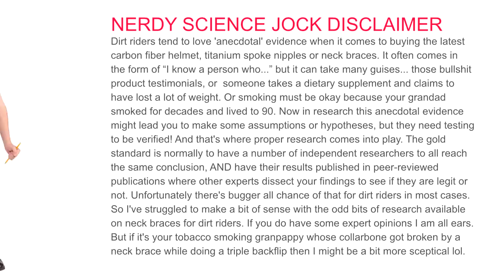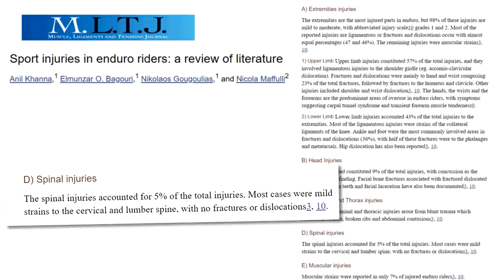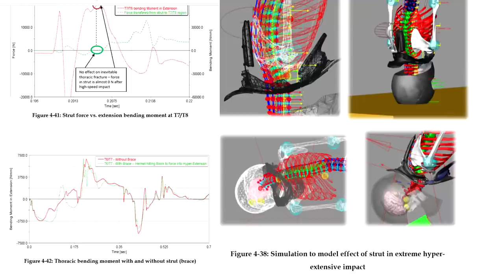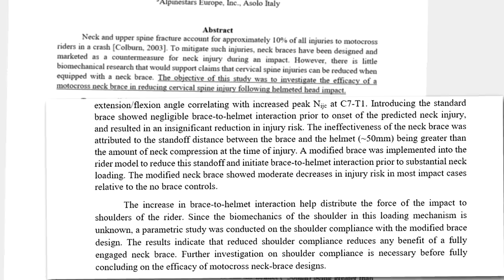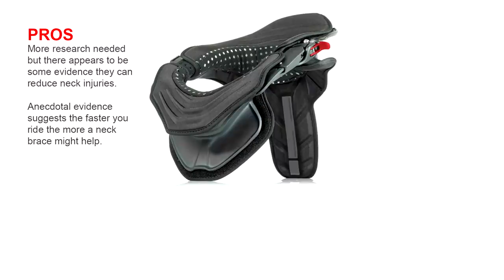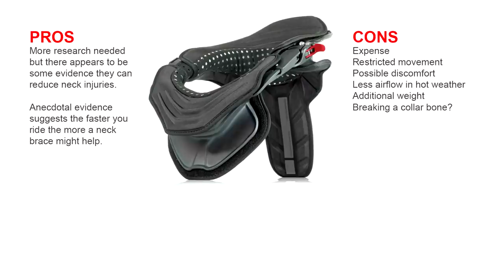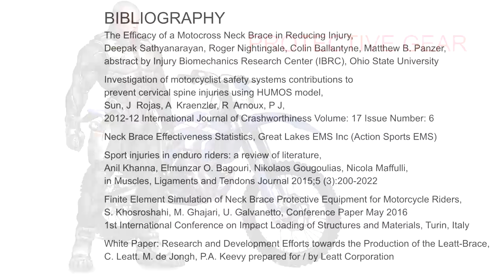Do motorbike neck braces work? What the research says︱Cross Training Enduro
Neck braces for enduro, motocross and dirt riding in general! Should you get one? Do they really work? How much do they reduce neck injuries? And which particular injuries? There are no black and white answers with neck braces, but this vid might help you to decide. The age old question with any protection is how much to wear? So first you need to look at your type of riding, skill level, how often you like to run into trees or hit the ground, and at what speed. There are online discussions about neck braces causing other injuries but I can't find any evidence to back up these claims. If you ride in hot weather, you will probably notice a bit less airflow with a brace around your neck.  With a bit of luck we might see some decent independent research on neck braces with high tech crash test dummies, great methodology and specifically applied to various types of dirt riding.

One study showed 10% of motocross injuries in motocross are neck and upper spine fractures. Whereas a study of enduro competitors found no spinal fractures at all, just mild strains which only accounted for 5% of total injuries. It found no significant effect although they did note they only tested at one specific impact and angle of orientation, and that more research was needed. Now that's actual racers, so slower everyday riders will probably have even less spinal injuries. And anecdotal evidence suggests the faster you ride, the more likely you are to have a neck injury. So what are the drawbacks of neck braces? Some riders hate the restricted movement, others don't notice it after the first hour. Do neck braces work? First we are only talking about neck braces, not these flimsy neck collars... these might keep the sun off your neck but will do little else according to the research. Second, we won't rely on anecdotal evidence. They also commented that the gap between the helmet and neck brace could be an important consideration. Unfortunately there isn't a lot of money available for high quality research with big sample groups and high tech dummies so read all the research you can and make your own conclusions. So let's look at the pros and cons. It appears speed is a big factor. Neck braces are way more common in desert racing and motocross, compared to enduro riding. Some riders say they find it very uncomfortable, others say they barely notice it. And of course it's a bit of extra weight. Do neck braces break collarbones? There's no hard evidence for this, but if it's because of a transfer of the impact I'd go for a broken collarbone than a broken neck any day. For example, a guy lands head first into a whoop and says without his neck brace he would have been dead or paralysed. Anecdotal evidence is extremely unreliable, we'll try to rely on more solid research. First, this informal report from basic statistics gathered by emergency services personnel. It makes the most positive claims for neck braces based on a lot of accidents but unfortunately the methodology isn't very good from a research angle. Personally I think it needs analysis and interpretation from experts. A white paper from Leatt, creator of the first motorbike-specific neck brace. I'll go out on a limb here and say there is probably limited evidence for neck braces working, at least if your helmet is within 5cm of the brace and your helmet works well with your neck brace and existing body armour. The methodology is much better in this study, but of course there's the potential for a lot of bias here. Not surprisingly, the report found Leatt neck braces do work in preventing or reducing injury. It would be good to see this paper published in a peer reviewed journal, this would give it the stamp of approval from independent sources but no luck so far. It's also very interesting that Acerbis did a study on neck braces but never released it. I wonder why... So. Confused about neck braces? I am. Next this properly independent study said their results were unclear and they felt the dummy being used in all tests so far needs to be replaced with a better model to really prove neck braces work. Another independent study showed neck braces had a moderate effect but only if the gap between the helmet and neck brace was less than 5cm.